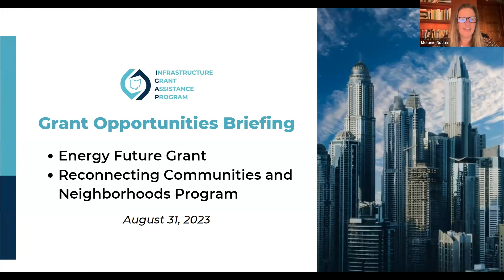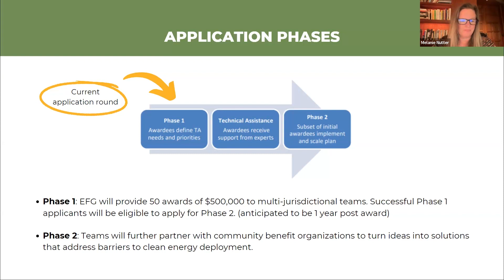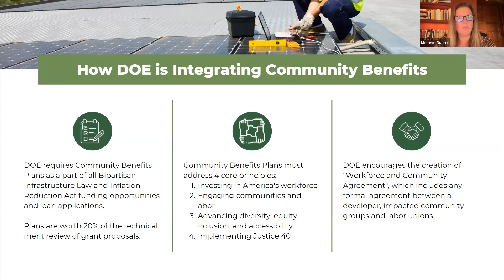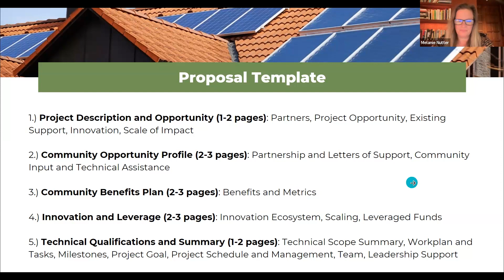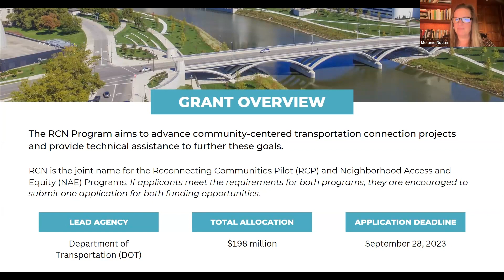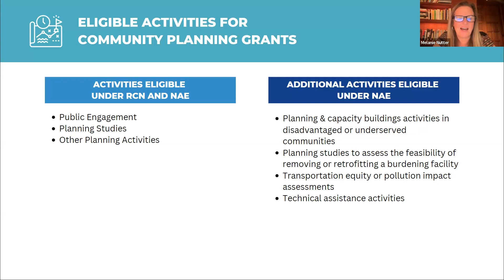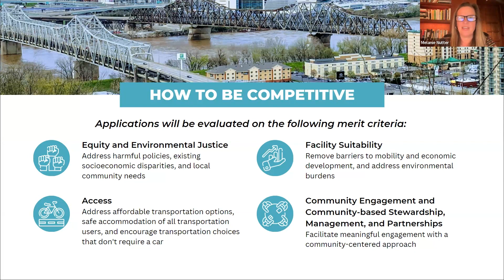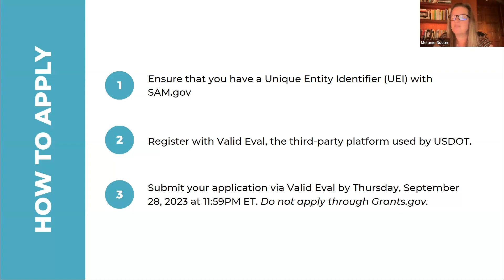August Grant Opportunities Webinar